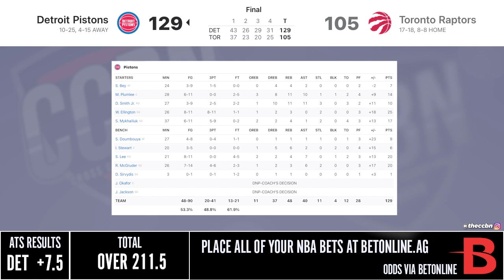PISTONS at RAPTORS | Full Game Highlights | 2021 NBA Season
The Pistons beat the Raptors 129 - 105